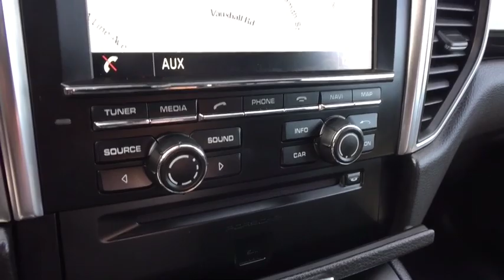2016 Porsche Macan Summit, Short Hills, Livingston, Westfield, Maplewood, NJ MDP20022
Gray Used 2016 Porsche Macan available in Summit, New Jersey at DCH Millburn Audi. Servicing the Short Hills, Livingston, Westfield, Maplewood, NJ area.

This Value Certified 2016 Porsche Macan S Comes with This vehicle comes with the following: 60-point Inspection and Quality Guarantee, 3 DAY/300 Mileage $0-Deductible Powertrain Warranty, CARFAX Vehicle History Report, Fair Market Price and Competitive Validation, *See dealer for details.Some of our used vehicles may be subject to unrepaired safety recalls. Check for a vehicle's unrepaired recalls by VIN OWNER, 18 SERVICE RECORDS FOUND ON CARFAX, NO ACCIDENTS on CARFAX